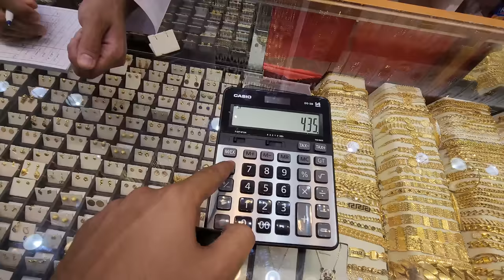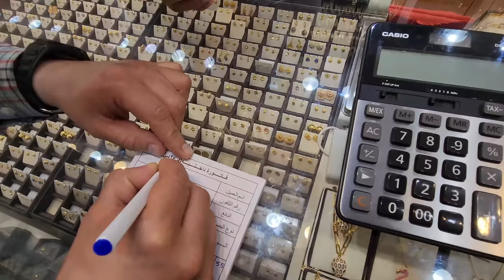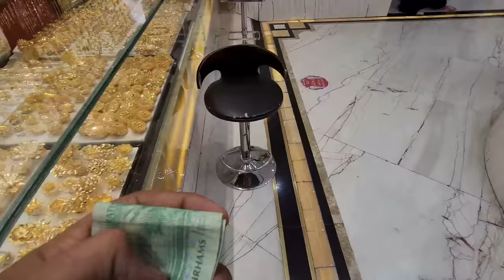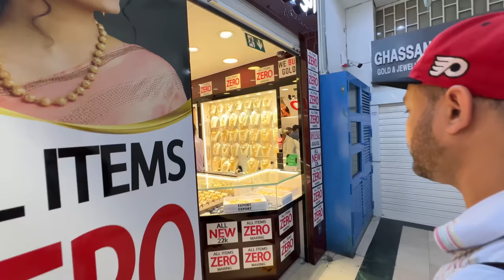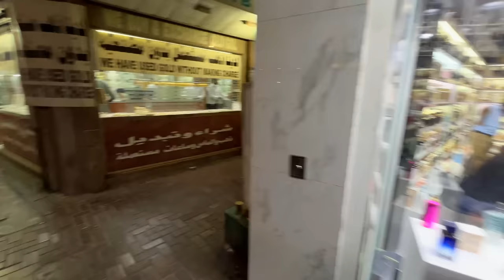ਦੁਕਾਨਾਂ ਸੋਨੇ ਨਾਲ ਲੱਦੀਆ ਪਈਆਂ ਜਿਨਾਂ ਮਰਜ਼ੀ ਲੈ ਜਾਓ | dubai tour gold market | khoo wale